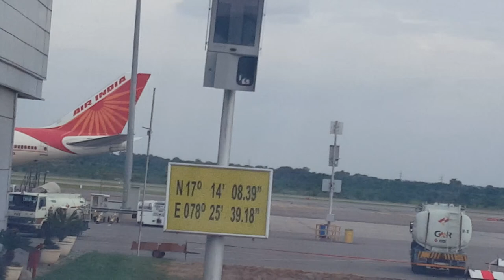Mighty Boeing 747 taxi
The King of sky's B747 taxi after Landing.